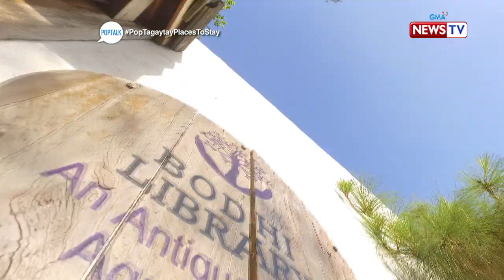PopTalk: A taste of Greece at 'La Bella Boutique Hotel'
Aired (March 2, 2019): With Greek-inspired structures and an eco-friendly environment, 'La Bella Boutique Hotel' is perfect for your next staycation!

Watch 'PopTalk' Saturdays at 8 PM on GMA News TV, hosted by Tonipet Gaba with celebrity reviewer Jinri Park.